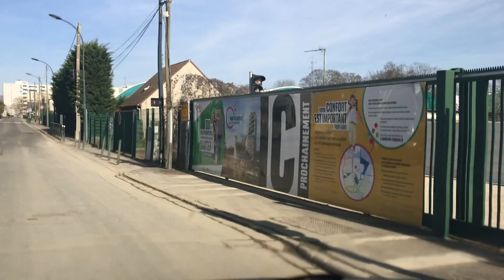Bagneux ville d'Avenir-Roote 4K- Drinving- Region de france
Bagneux ville d'Avenir
RÔTE 4K C'est découvrir de jolies régions à visiter en France pour commencer
Venez profiter d'une balade en famille, le but est de vous donner une vue d'ensemble de ces villes
au cas où vous voudriez vous y rendre, y vivre en tant qu'étudiant, cela vous donnera un aperçu de la vue.

Visitez une rue que vous n'avez jamais vue auparavant et voyez à quel point ces zones sont sûres.
Il s'agit de découvrir de belles régions à visiter en France pour commencer
Venez profiter d'une balade en famille, l'objectif est de vous donner un aperçu de ces villes
au cas où vous voudriez y aller, y vivre en tant qu'étudiant, cela vous donnera un aperçu de la vue.